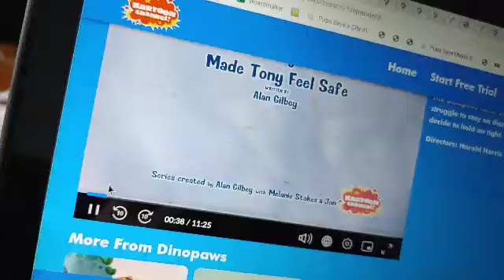December 1, 2023